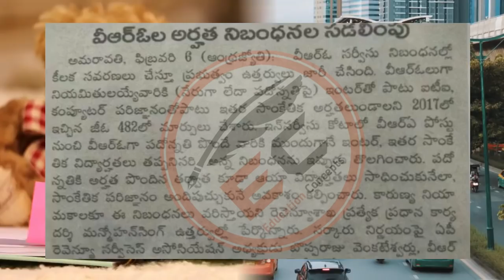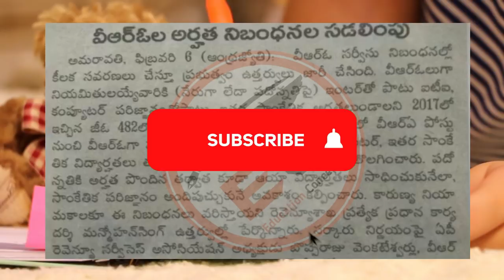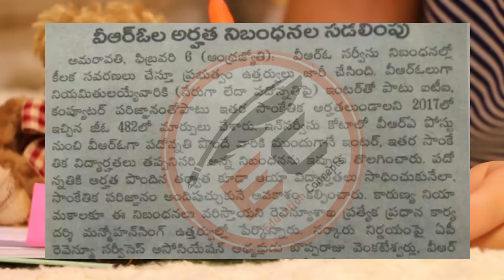ANDHRA PRADESH VRO EDUCATION QUALIFICATION CHANGES LATEST UPDATES || AP VRO LATEST UPDATES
In this video i am tell you the andhra pradesh vro latest education qualification changes and eligibility details after watching this video you will know the clear details of andhra pradesh vro latest qualifications details and 2019 ap vro notification latest information

Copyrights Info ©